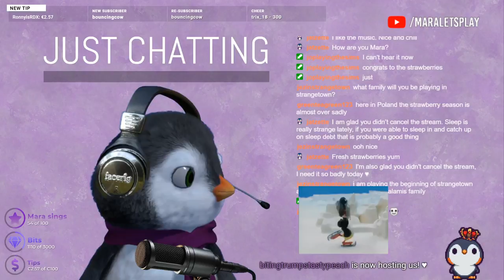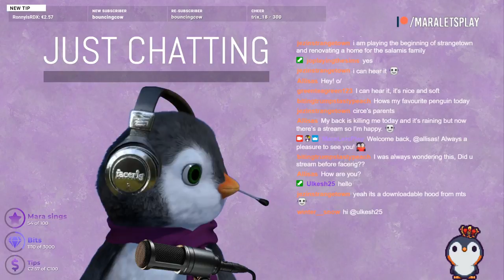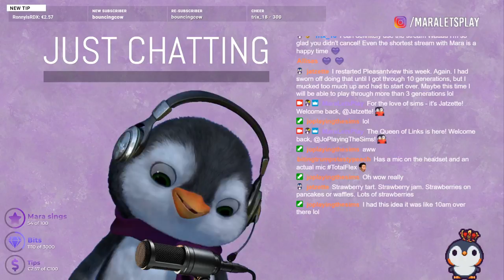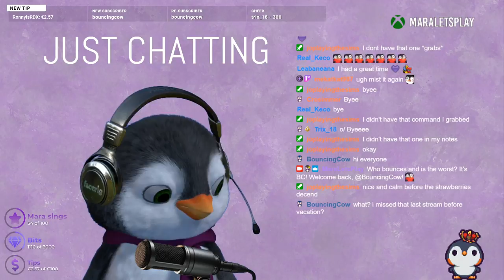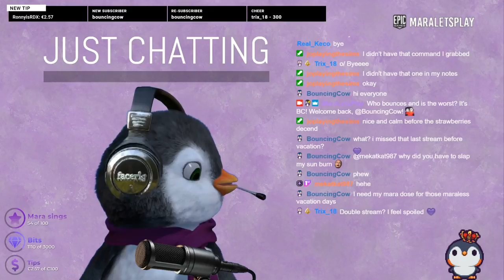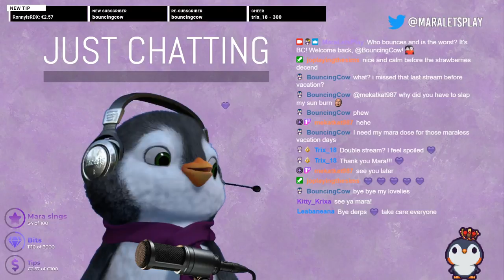The Sims 2 // Strangetown // 9 // Grunt // The Grunt House Renovated! (Maxis Uberhood)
🔷 Mugs, totes, shirts!

Welcome to SimCity Chronicles! This is my Maxis Uberhood, which is Pleasantview with all the other Maxis pre-made neighborhoods included as shopping districts! In this version I've included the following neighborhoods from all the expansion packs:

Pleasantview
Strangetown
Veronaville
Bluewater Village
Riverblossom Hills
Desiderata Valley
Belladonna Cove

My goal for this series is to customize the pre-made sims in my game by giving them and their homes makeovers, and explore the various storylines with the pre-made characters.

I'm using various game mods, hacks and almost 10 GB's of custom content. Some of the mods are listed on my old blog,

You can also find my Maxis Makeover versions of the playable lots on my Livejournal (Click the TAGS link at the top panel to see all downloads)

I'm playing with all the Expansion and Stuff Packs for The Sims 2.
This version of the Uberhood will NOT be available for download.

It was created by using the clean and fixed neighborhood templates by Meetme2theriver

🔴 JOIN OUR LIVESTREAMS!

► Livestreaming 5 days every week on Twitch! Follow me there and enable notifications so you won't miss the streams!